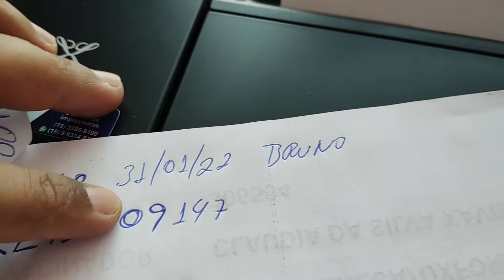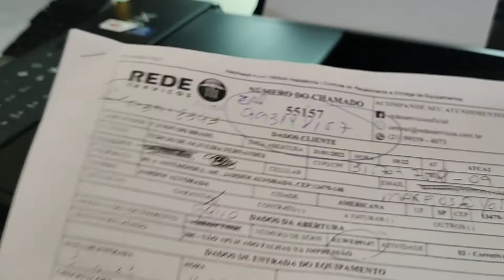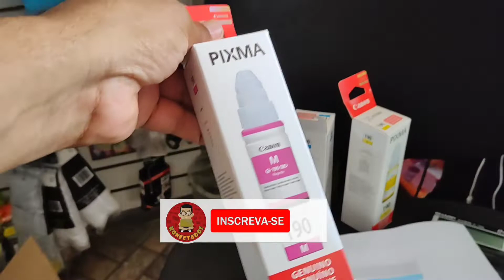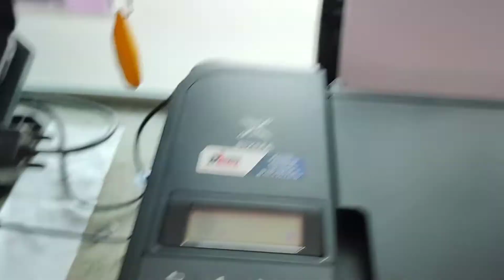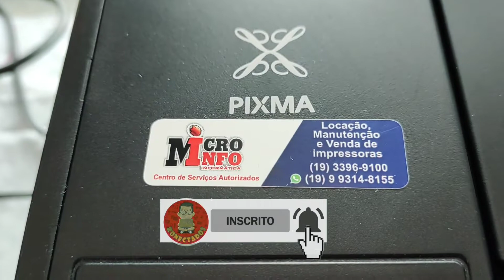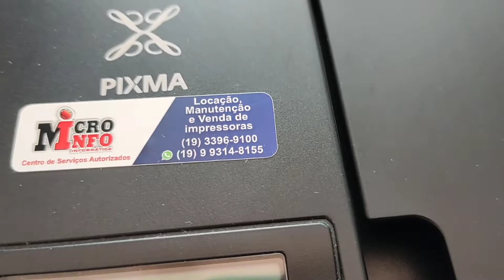Canon deu garantia e agora como proceder levei na micro info assistência técnica autorizada Canon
impressora Canon deu problema nas cabeça de impressão, pedi a garantia levei na autorizada de campinas SP.  Micro info whatsapp deles 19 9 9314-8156

14 dias meu problema foi resolvido!

recomendo, assim que eu lembrar postarei os link  aqui